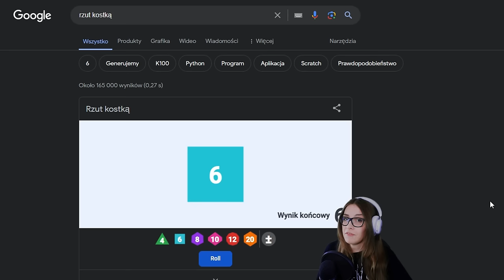🏛️ Bunt Appi 🏛️ - | WYZWANIE ALBIONU | EPOKA RZYM - odcinek 25 | The Sims 4 ROZGRYWKA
eapartner Wyzwanie Albionu przeważnie raz w tygodniu. Nie mam stałego harmonogramu publikacji filmów!

💙 ROZDZIAŁY 💙

💜 Origin: PaniScarlett

Nazwa serii - Albion, fabuła, postacie i historia oraz świat są mojego autorstwa. Proszę, nie kopiuj tego.

Polskie tłumaczenie wyzwania znajdziesz na naszym serwerze na discordzie. Zaproszenie na serwer poniżej.

💙 UWAGA 💙
W tej serii stawiam na fantastykę, nie na realizm. Image postaci, budowli mają więcej wspólnego z postaciami fantasy, czy seriali. Proszę nie doszukujcie się historycznych zgodności z epoką, ponieważ takich raczej nie znajdziecie. Motyw wyzwania - historię Wielkiej Brytanii, traktuję jako naprawdę lekką inspirację. Z samego wyzwania wzięłam przede wszystkim zasady, które chciałabym w większości, lecz nie w całości zrealizować.

💙 O zmianie nazwy 💙
Dlaczego wraz z moderacją i administracją postanowiliśmy zmienić nazwę serii na Wyzwanie Albionu? Stwierdziliśmy, że oryginalna nazwa: Wielki Brytyjski Simowy Challenge po pierwsze jest zbyt długa, jak na warunki serwisu YouTube, po drugie Albion, to starodawna i literacka nazwa Anglii (Wielkiej Brytanii) spotykana u autorów starożytnych, dlatego postanowiliśmy ją wykorzystać :)
Dodatkowo ma bardzo magiczny vibe - więc pasuje do tej fantastycznej serii.
Albion to też kraina występująca w cudownej grze - Fable, do której mam spory sentyment.
Z racji, że nie trzymam się ściśle kultury zasad wyzwania i historycznych zgodności, zmiana nazwy jest tym bardziej konieczna :)

💙 HASZTAG serii: mrsscarlettalbion 💙